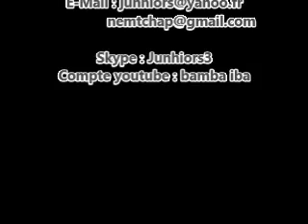LES ESPRITS DE SERPENTS FAMILIAUX, EN FINIR AVEC - 3è Partie - LA FEMME DANS LA SAINTETÉ-27